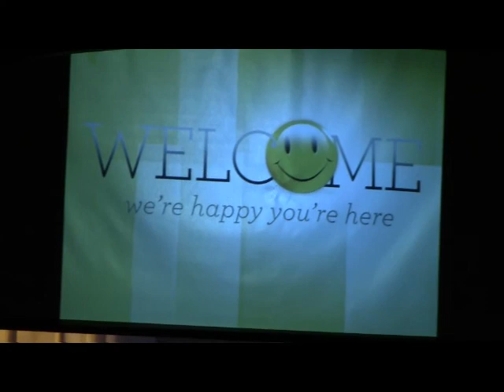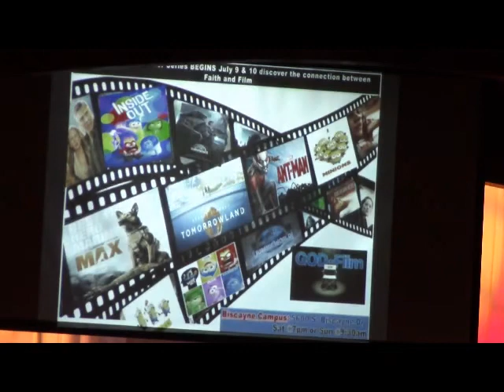07/17/2016 GOD on FILM Little things make a big difference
True Gospel-faith should influence every area of our lives!

MARK YOUR CALENDARS and please forward to your friends. Thanks!

The summer is here, We will be looking closely at the Bible and six blockbuster big screen movies. It promises to be an adventure!

GOD on FILM is a series where Scripture provides the TEXT, and the movie provides the CONTEXT. As we examine the stories of our culture, we will compare and even contrast with the Story of God in the Bible. Movies capture our imagination. They make us laugh and cry. They make us happy and sad. This 6-week series uses six summer films to illustrate important truths from the Bible.

The summer is here, so make plans to join us at New Hope for an exciting summer teaching series, GOD ON FILM and discover the meaning behind the movie! Come join us as we discover the connection between Faith and Film!

Bring your family and friends for high energy worship and relevant biblical teaching as we explore the connection between FAITH and FILM! This is going to be, by far, one of the most creative series we have ever done. Start inviting your friends now!

What to expect at New Hope:
Biscayne Campus  Sat @7pm or Sun @9:30am

July 9-10        Ant-Man -Little Things That Make A Big Difference
July 16-17      Tomorrowland -Finding Purpose For My Future
July 23-24      Max -Dealing With The Loss Of A Loved One
July 30-31      Inside Out -How To Deal With How You Feel
August 6-7     Minions -What Is The Center of My Life?
August 13-14 Jurassic World: -Surviving Life's Big Problems